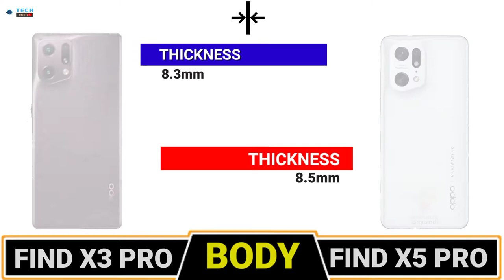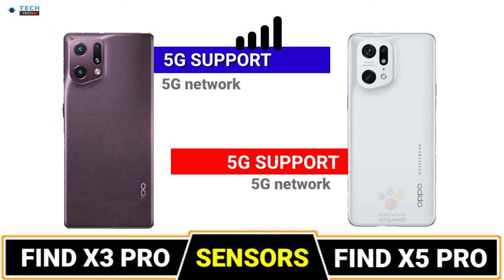OPPPO FIND X5 PRO VS FIND X3 PRO😍 COMPARISON || CAMERA TEST || PUBG TEST || BATTERY TEST || PRICE